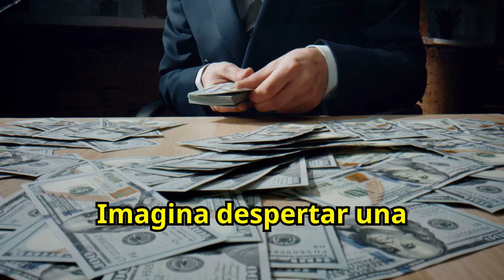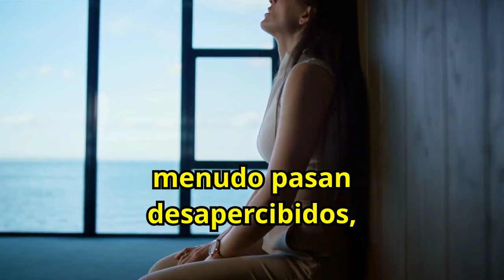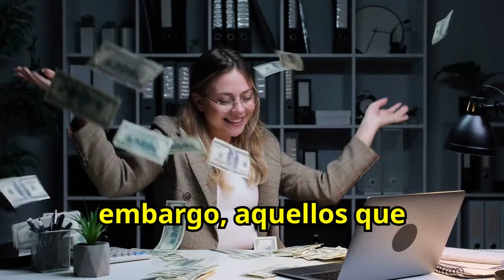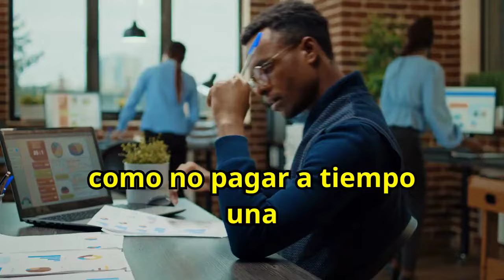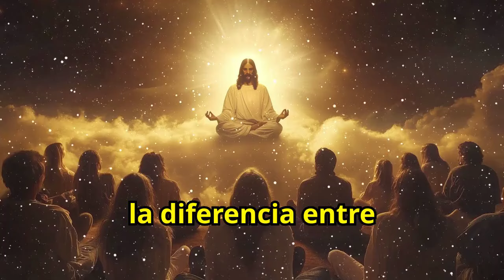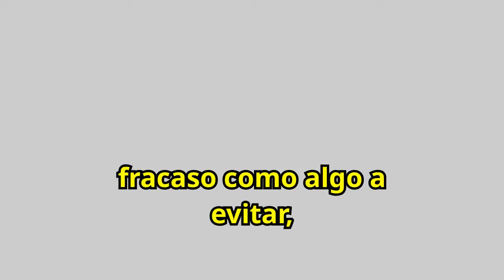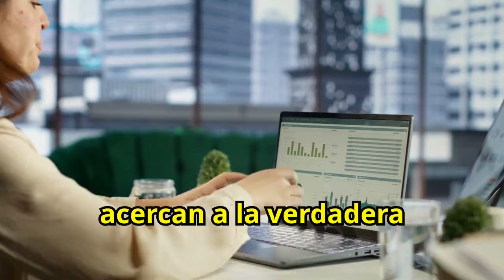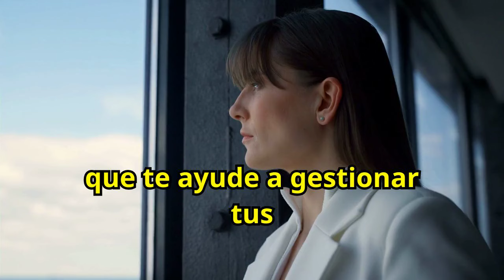7 Errores Financieros que te Impiden Ser Rico en 2024: Consejos Claves de Jack Ma 🤑🤑😮😮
¿Quieres evitar los errores financieros que te impiden ser rico en 2024? Descubre los 7 errores clave que podrían estar bloqueando tu éxito económico, según los consejos de Jack Ma. Aprende cómo corregir estos errores y aplicar estrategias efectivas para mejorar tu situación financiera y alcanzar la riqueza. No te pierdas esta guía esencial para asegurar tu éxito financiero. ¡Sigue los consejos de Jack Ma y evita los errores que te alejan de la riqueza!

1)This video has no negative impact on the original works (It would actually be positive for them)
2)This video is also for teaching purposes.
3)It is not transformative in nature.
4)I only used bits and pieces of videos to get the point across where necessary.